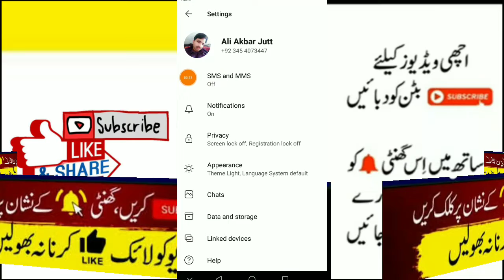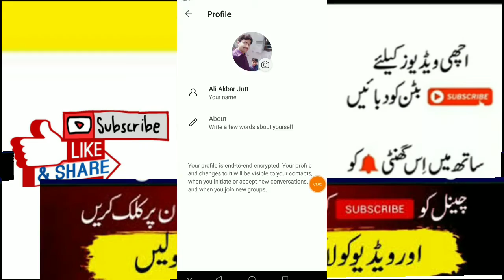how to change profile picture on signal accounts?change Dp/photo signal account?